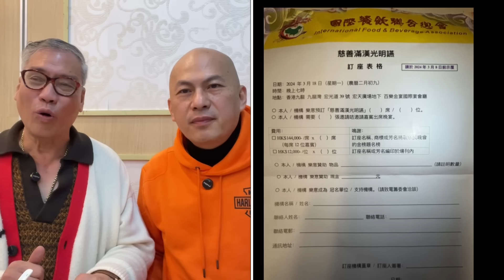華記2月10深夜大阪首播：美斯再受挫繼杭州取消北京再落閘，不容西方踐踏，前民政事務局局長藍鴻震捍衛中國人尊嚴！滿漢全席做善事六屆選委會「胡珠大平坤士」為善最樂健康快車拯救內地失明人士！藝術老師東京招生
華記2月10深夜大阪首播：美斯再受挫繼坑州取消北京再落閘，不容西方踐踏，前民政事務局局長「藍鴻震」捍衛中國人尊嚴！滿漢全席做善事六屆選委會「胡珠大平坤士」為善最樂「健康快車」拯救內地失明人士！藝術老師東京招生